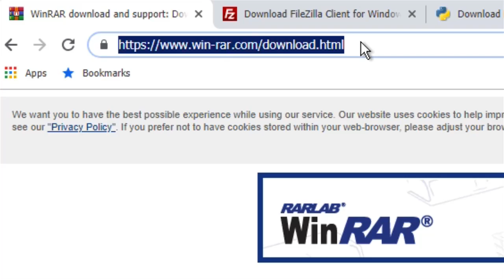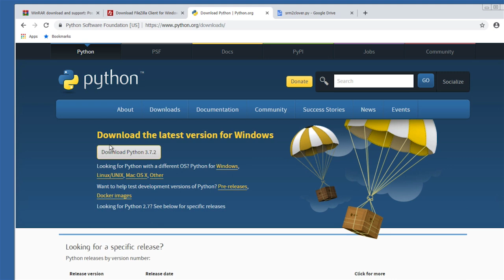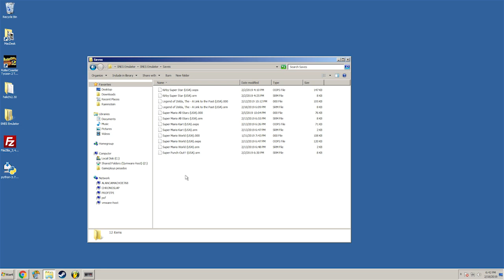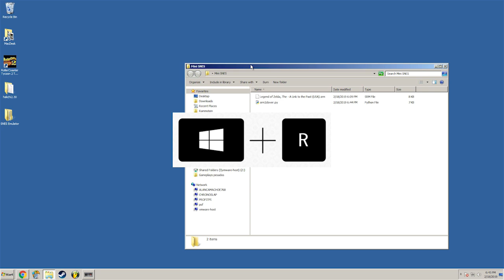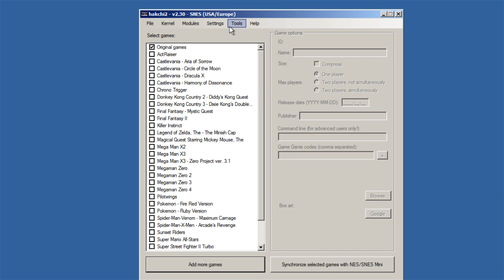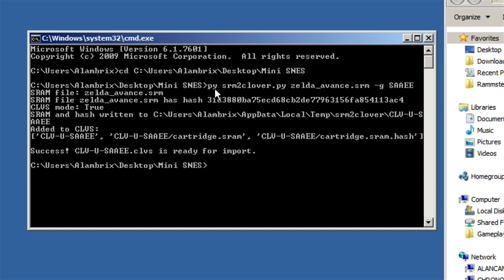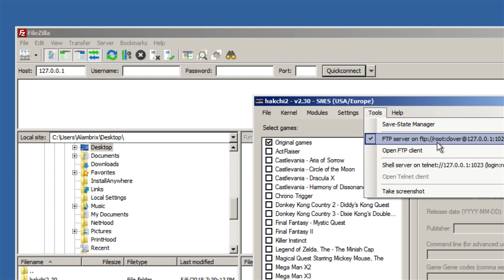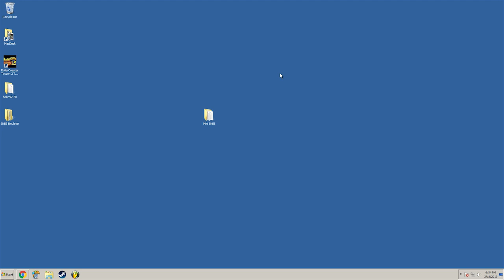Transfiere tu AVANCE en EMULADOR a MINI SNES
Los progresos que hagamos en el emulador de SNES los podemos transferir hacía la Mini SNES con esta herramienta.

Los avances los necesitamos tener en formato *.srm. El emulador SNES9x los maneja así.

¡Gracias al usuario de reddit u/cheese-demon por esta magia!

Por favor: ¡NO uses AdBlock! Al usarlo, nos afectas a mi y a tus YouTubers favoritos. Al apoyarnos: Te podemos seguir trayendo más contenido GRATIS.

¡Mil gracias por tu comprensión! :)